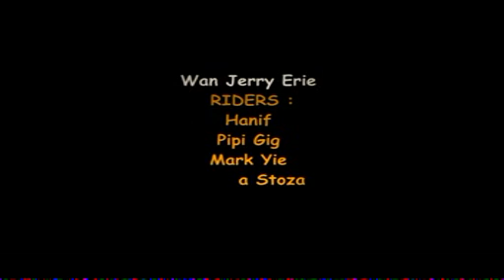SexGear -Fixed Bike- Hooray2 Sessi0n :)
We R From KB, M'sia. Add Us @ Facebook ( SexGear -Fixed Bike- )